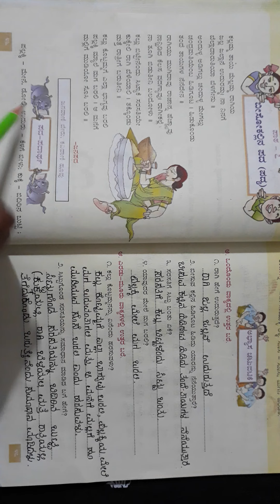ತರಗತಿ ೪ ಪಾಠ ೭ ಬೀಸೋಕಲ್ಲಿನ ಪದ (ಪದ್ಯ) ಪ್ರಶ್ನೆ ಉತ್ತರಗಳು